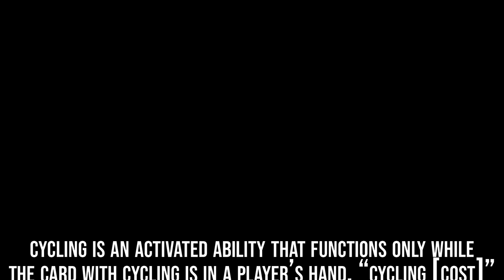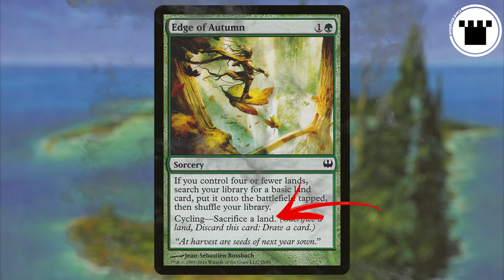What IS Cycling?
Cycling is one of the most recurring mechanics in the game (outside of evergreen keywords like Flying and Trample). It's pretty simple, but we'll run you through the details just to make sure you have it all down right.